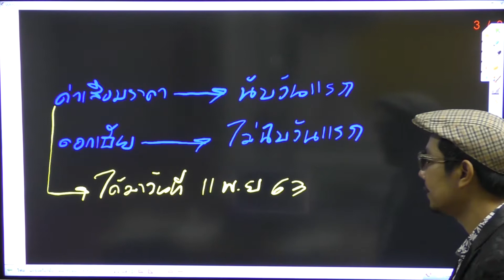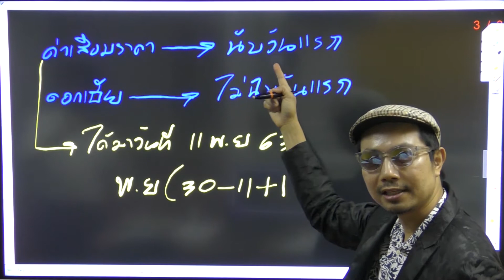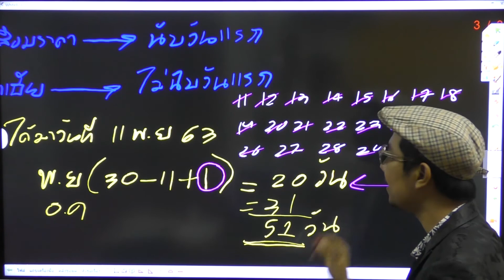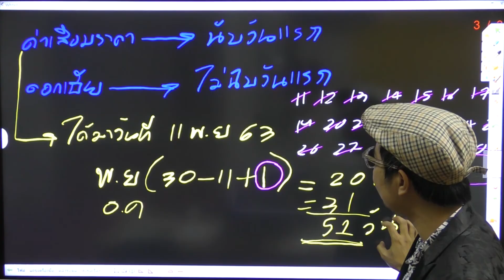ติวผู้สอบบัญชีภาษีอากร : นับวันคำนวณค่าเสื่อมราคา